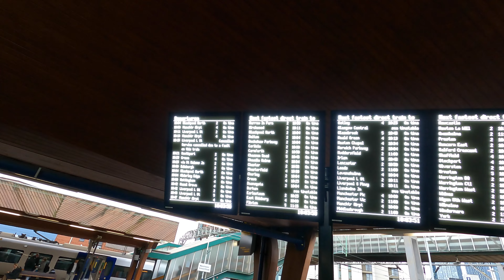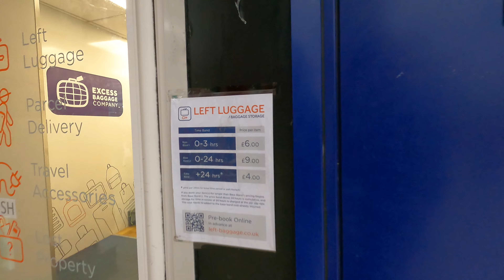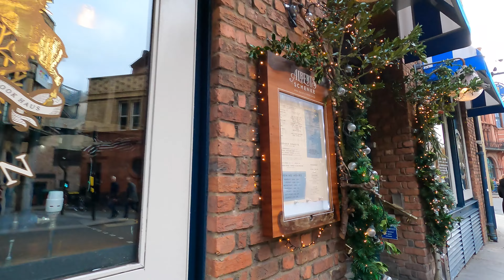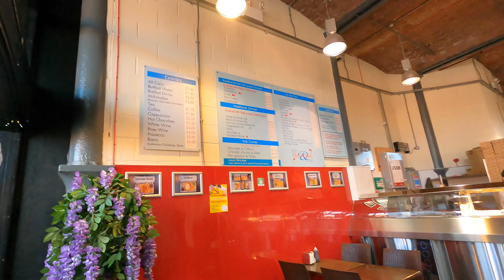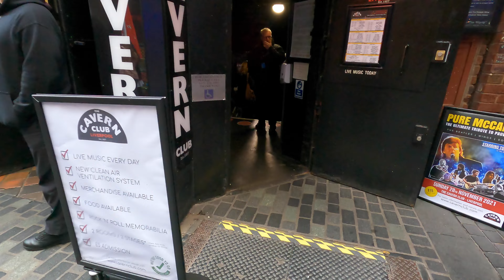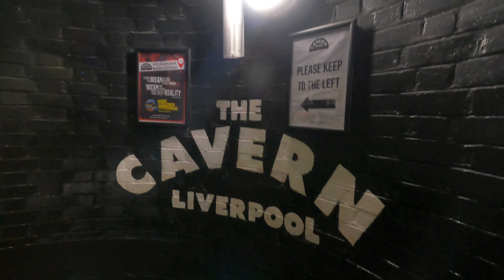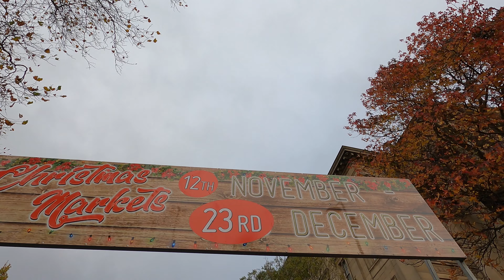リヴァプール観光してみた。ビートルズゆかりの地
1度は訪れたい街の1つ。
見所をざっくりまわってきました。
イギリスに住んでたのに行ったことなかったんですよね。
次回の動画はサッカーです。

最新情報は下記SNSからどうぞ！